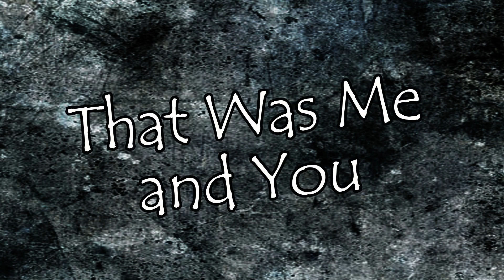Jacob Painter and 4 Miles Gone album "Stay With It"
High-energy country/rock "4 Miles Gone" band members were nearly ready to call it quits after the death of a dear friend and vital member of their band, Chad Swafford, in 2012.

Despite the adversity they faced trying to overcome grief and organizing a new band with a new guitarist, the group is rising in popularity.

Earlier this year, they played at the CMA Festival in Nashville and opened for Colt Ford and Payton Taylor at the 2013 Lincoln County Fair.  On Sept. 7, 4 Miles Gone released their new CD, "Stay With It", featuring all original songs. The band members wrote all of the songs except one song, written by Don Bell.

Jeff Bennett is manager of the band.

"He said we have awesome electricity on stage," said Jacob Painter, lead singer, songwriter and musician.

Joseph "Red" Kelly is sound director and was life-long friends with Swafford.

Two of the original members of the band, Dwight "Ole Man Thump" Shockley, guitar player and mentor, and Travis "Puma" Ashley, drummer and songwriter, remember when the band started out, practicing their music in a garage.

"We just got together to hear ourselves play — not to get fans," Ashley recalled.

Chad Swafford joined them in 2009, and they formed "4 Miles Gone". Swafford, a talented musician, mastered playing drums at the age of 12 and then learned how to play the guitar and later, the banjo.

"He was pretty much the heart and soul of us ... he was kind of what made us," said Ashley.

But, in November 2012, Swafford was killed in a tragic head-on car accident. It was devastating for the band members.

"It put a hold on everything," said Jacob Painter, who's been with the group about 18 months and is also an EMT for Lincoln Medical Center's ambulance service.

A few months before the accident, Adam Farris began listening to the guys play and was mentored by Swafford.

The band asked Farris to join the band as Swafford's rhythm player, but five days later, Swafford was killed.

Two or three weeks later, the band met and discussed whether they would keep the band together or just quit. Farris was still new and had some big shoes to fill.

"It was real shaky at one point in time," said Painter. "Chad added so much and was a great band leader, but with the grace of God, we found a way to do it."

In memory of Chad Swafford, the band has established the Chad Swafford Foundation. This year on Aug. 19, they held a band concert fundraiser for the foundation, which will be an annual event. Funds raised go to the music and band programs at Huntland High School, where Swafford graduated. It helps students who cannot afford to buy instruments and for the repair of instruments. The foundation website is chadswaffordfoundation.org.

Other benefits the band has played for are the Relay for Life, Tater and Melon Day for the Molino Volunteer Fire Department and the Fabulous 50's benefit.

"We're not all about making money — we're about putting smiles on people's faces," said Painter.

"Thanks to everybody for their support — especially everyone who supported us since we lost Chad," Ashley said.

Upcoming venues for the band include Pat & Bobby's on Oct. 4; Billy's Sports Bar, Hazel Green, Ala., on Oct. 11 and Nov. 1; Historic Belvidere Market on Oct. 19; Oasis Steakhouse in Winchester on Oct. 26; and Tammy's Outback in Fayetteville on Nov. 16. For additional play dates or information about booking the band, go to their website 4milesgone.com, Facebook or Twitter.